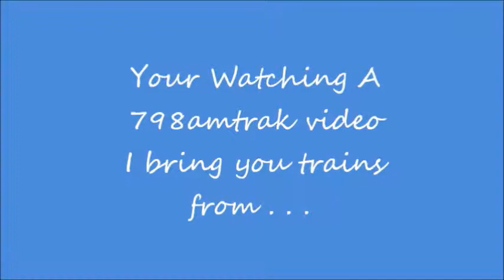Railfanning City Of Industry, CA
this was over 3 days of action I put all together hope you all enjoy.